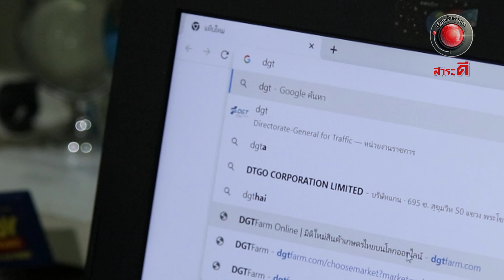EP.8 Q Restaurant ร้าน Dose factory จ อุดรธานี l เรื่องจริงผ่านจอ 30 ตุลาคม 2565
เรื่องจริงผ่านจอ จะพาไปเที่ยวและชิมอาหาร ร้าน Dose factory จ.อุดรธานี เอาใจสายชิลกับคาเฟ่ดิบๆ เท่ๆ ที่คัดแปลงร้านจากโกดังธรรมดาๆ มีความโดดเด่นในเรื่องของกาแฟ แต่อีกอย่างที่โดดเด่นไม่แพ้กันก็คือในเรื่องของเมนูอาหารเพราะที่นี่มีให้เลือกทานทั้งอาหารไทยและอาหารอิตาเลี่ยนฟิวชั่นที่เน้นคัดสรรวัตถุดิบมาเป็นอย่างดีเพื่อผู้บริโภค สำหรับผู้บริโภคที่อยากมองหาร้านอาหารอร่อยๆ และได้คุณภาพไม่ยากเพียงแค่มองหาป้าย Q Restaurant Premium รับรองมาตรฐาน วัตถุดิบสด ใหม่ ปลอดภัยแน่นอน